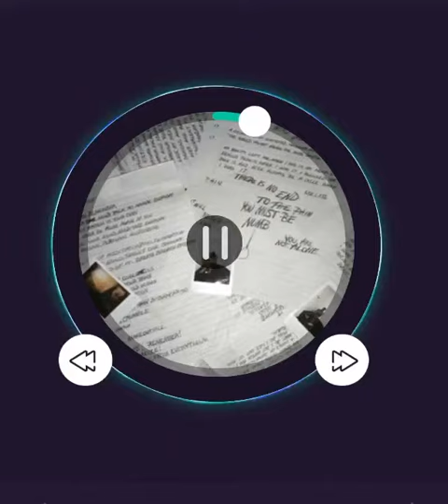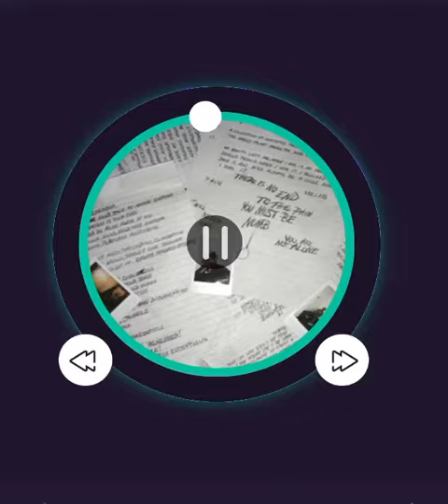Jocelyn Flores bass booted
YouTube please don’t copyright this